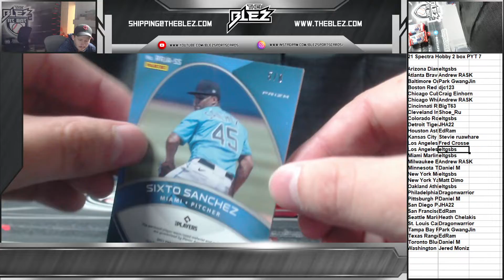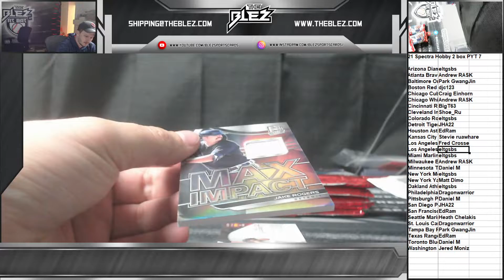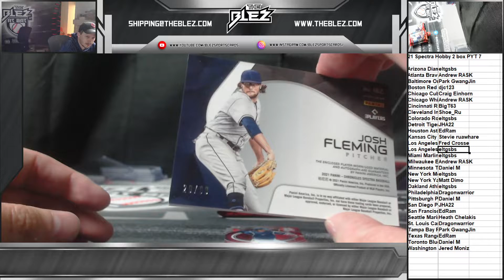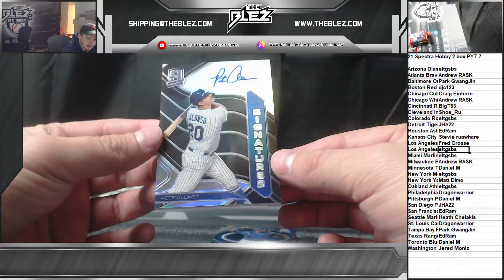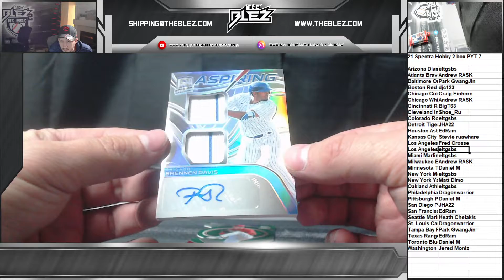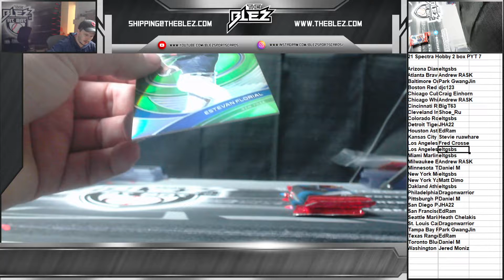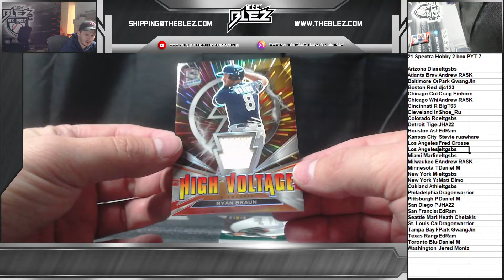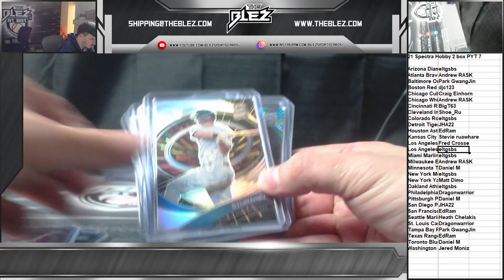21 Spectra Hobby 2 box PYT 7